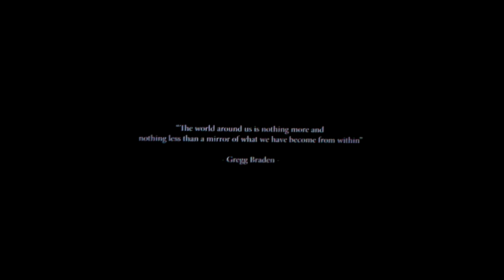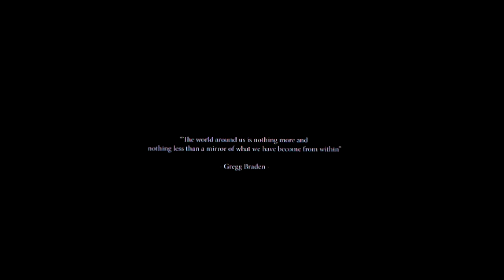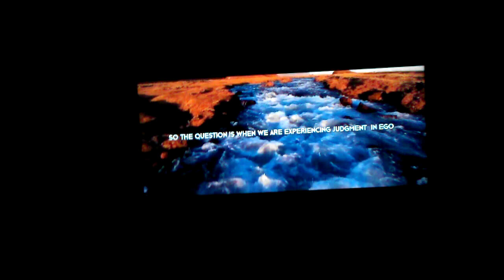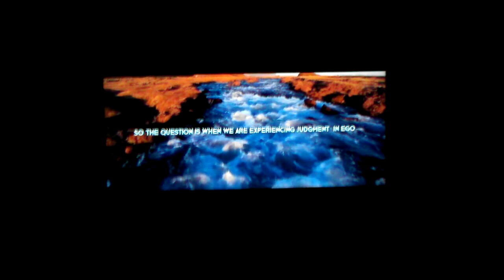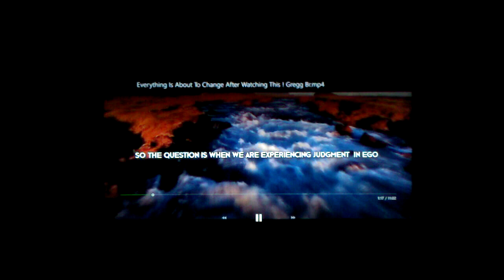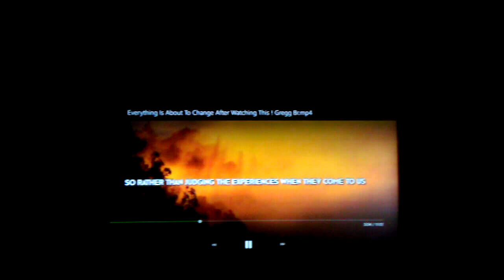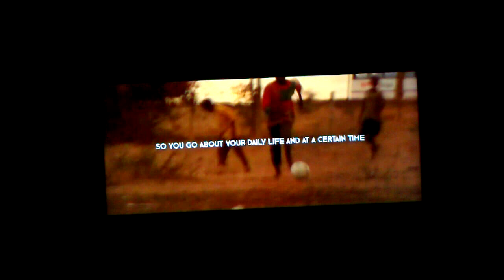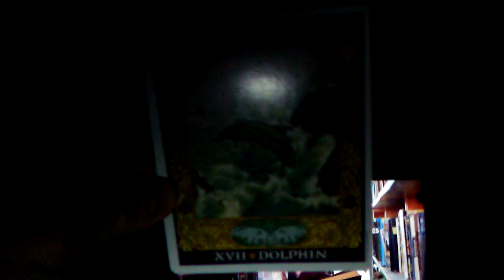blessing the experience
image: Dreams of Atlantis by Josephine Wall

check out the rest of Altrusian Grace Media videos he has some awesome stuff!

bless thy self as the Self
dissolve the illusion of separation
choose to see, feel, engage the connections

card at end - 34:33